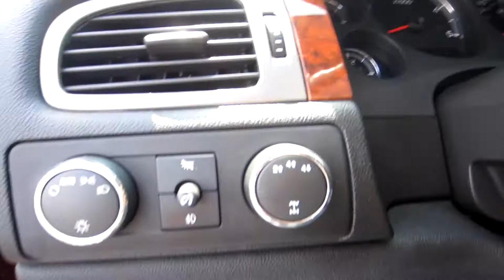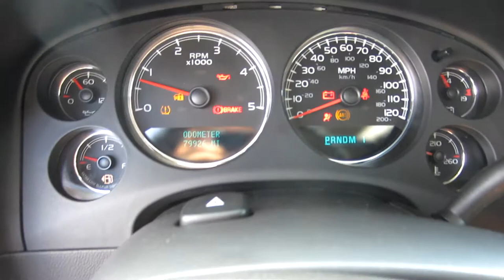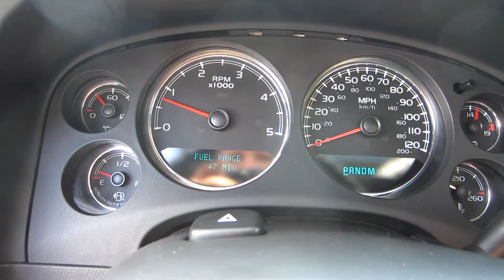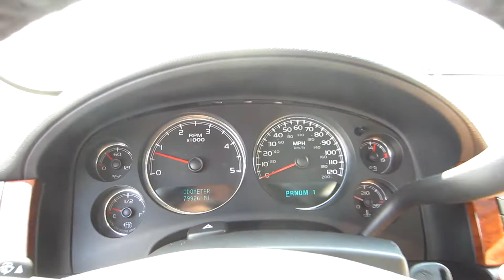2007 Chevrolet Silverado 2500HD LTZ 4x4 Ex cab FULLY LOADED DURAMAX DIESEL SOLD!!!